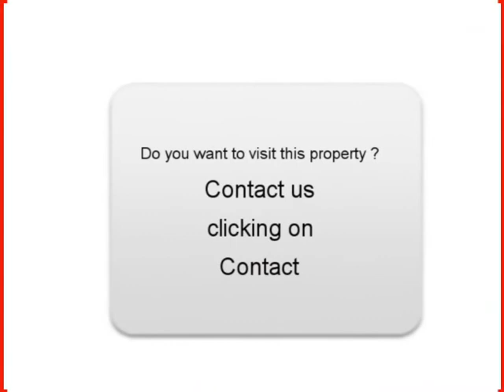Sale one FORD CONNECT Asnières Eure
For sale at  Asnières  Used car FORD CONNECT of 68000 Km.
used motors Autoenvideo : Sale one FORD CONNECT  Asnières  Eure